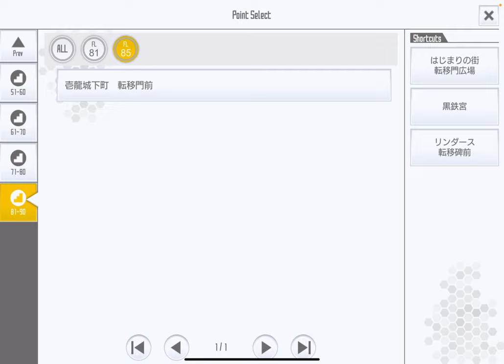【SAOIF】85層武具はあるの？コハルと圏内バトル！？85層を攻略します！【85層実装 前編】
m(_ _)m